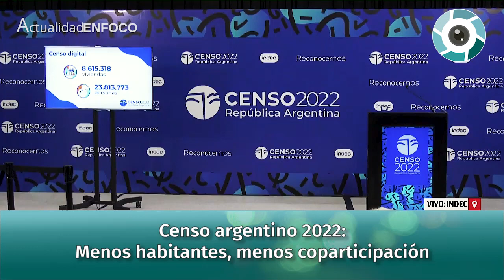Censo argentino 2022: ¿Usted ha sido censado? Si, no, ¿De qué zona es?